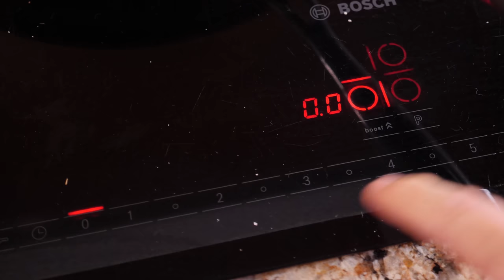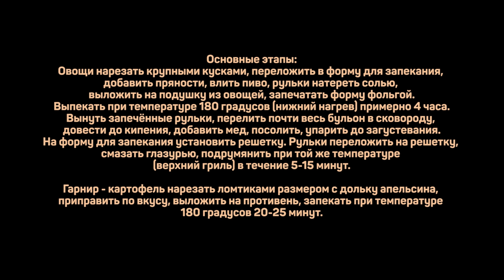Рулька в пиве. Рецепт простой, а результат Сумасшедший!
Рульки 2шт
Лук порей 1шт
Лук репчатый 1шт
Морковь 2-3шт
Яблоко 1шт
Помидоры 2-3шт
Сельдерей стеблевой 2-3шт
Имбирь 40-50г
Пиво светлое 600-800мл
Соль
Перец душистый 4-5шт
Бадьян (звездчатый анис) 1-2шт
Гвоздика 2-3шт
Перец красный острый 1шт

Для глазури:
Мед по вкусу
Соль по вкусу
Лимонный сок/яблочный или винный уксус по желанию

Гарнир:
Картошка
Соль/паприка/тимьян/панировочные сухари/масло оливковое

Основные этапы:
Овощи нарезать крупными кусками, переложить в форму для запекания, добавить пряности, влить пиво, рульки натереть солью, выложить на подушку из овощей, запечатать форму фольгой.
Выпекать при температуре 180 градусов (нижний нагрев) примерно 4 часа.
Вынуть запечённые рульки, перелить почти весь бульон в сковороду, довести до кипения, добавить мед, посолить, упарить до загустевания.
На форму для запекания установить решетку. Рульки переложить на решетку, смазать глазурью, подрумянить при той же температуре (верхний гриль) в течение 5-15 минут.

Гарнир - картофель нарезать ломтиками размером с дольку апельсина, приправить по вкусу, выложить на противень, запекать при температуре 180 градусов 20-25 минут.

Произведение «Рулька в пиве. Рецепт простой, а результат Сумасшедший!» созданное автором по имени Дмитрий Fresco, публикуется на условиях лицензии «Attribution-NonCommercial-NoDerivs» («Атрибуция — Некоммерческое использование — Без производных произведений») 3.0 Непортированная.
Рецепт рульки свиной в духовке. Приготовление свиной рульки в фольге.

Всем привет! С вами Дмитрий Фреско, а вы на канале Кулинарная Пропаганда. Сегодня у нас свиная рулька в духовке. Это будет одновременно и рулька к пиву, и рулька в пиве. Рецепт приготовления рульки в фольге простой, ингредиенты элементарные, а результат просто сумасшедший. Самое сложное, это дождаться пока рулька в пиве в духовке будет готова, потому что там она проведет 4 часа. Покажу как запечь рульку в фольге, а также как сделать и как использовать пивную глазурь для рульки.

Если вас интересуют запросы: свиная рулька в пиве рецепт, рулька в пиве рецепт, а также рецепты кулинарной пропаганды или Дмитрий Фреско рецепты, то это видео может заинтересовать вас. После просмотра вы узнаете больше о том как приготовить свиную рульку в пиве, а также как просто приготовить рульку. Кроме того, информация в ролике будет актуальна тем, кого интересуют вепрево колено, пивная рулька или же рулька с овощами в духовке.